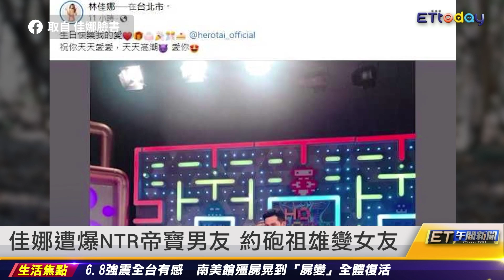假戲真做？許仁杰滑進謝京穎香閨待整夜｜20220921 ET午間新聞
新聞內容
假戲真做？許仁杰滑進謝京穎香閨待整夜
許仁杰剛爆3年婚變 正宮:活在恐懼中
有別的男人在追 謝京穎發誓沒假戲真做
佳娜遭爆NTR帝寶男友 約砲祖雄變女友
佳娜遭控劈腿氣炸 怒嗆保留法律追訴權
Jennie全裸泡澡私照外流 駭客囂張嗆聲